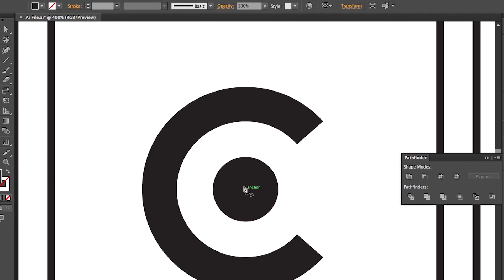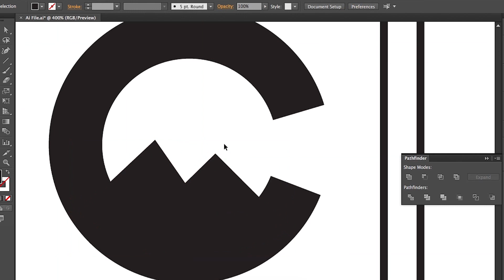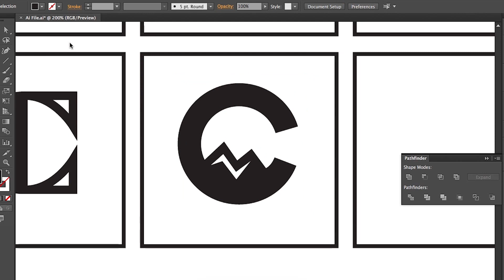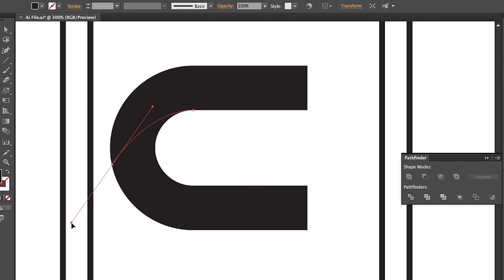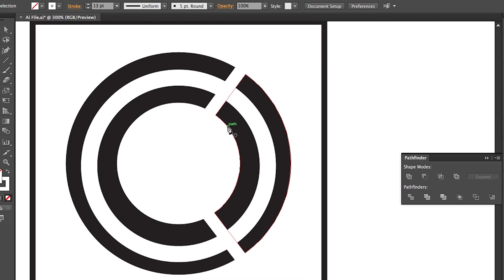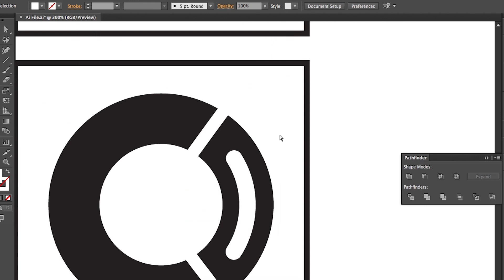Letter C Logo Designs Speedart [ 10 in 1 ] A - Z Ep. 3